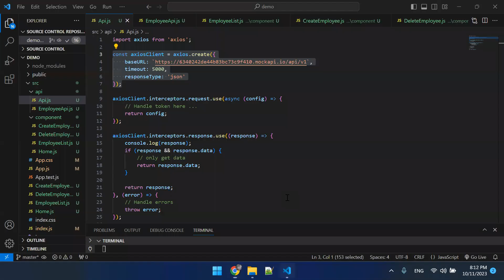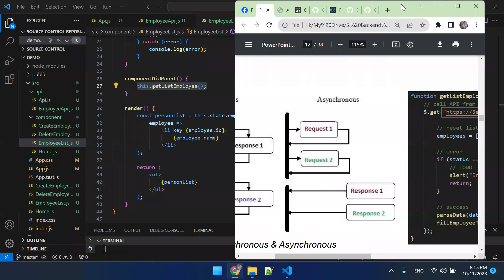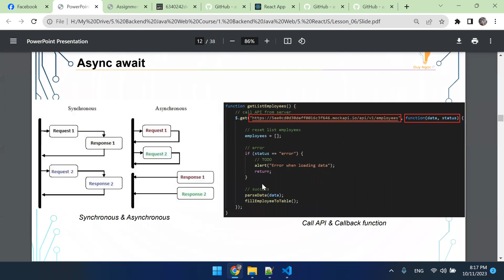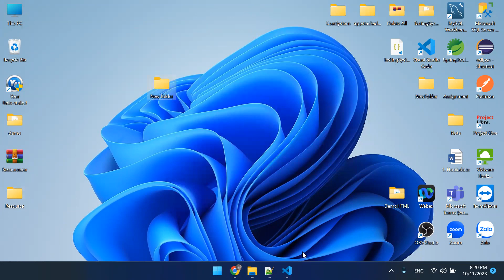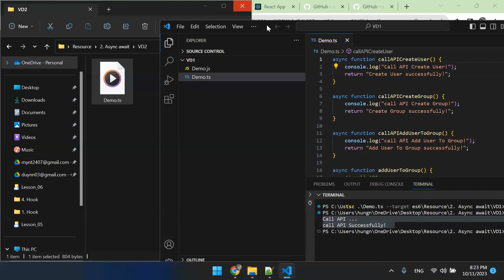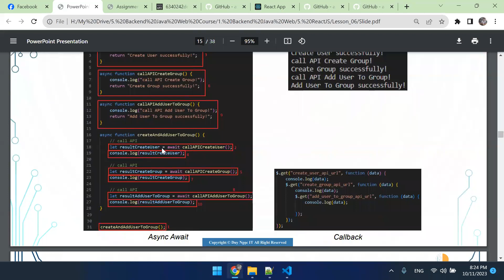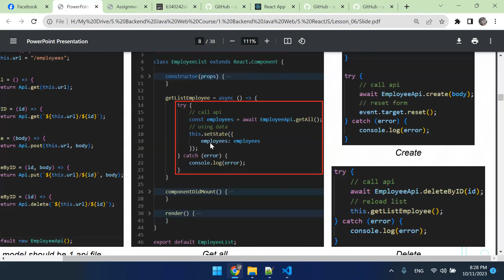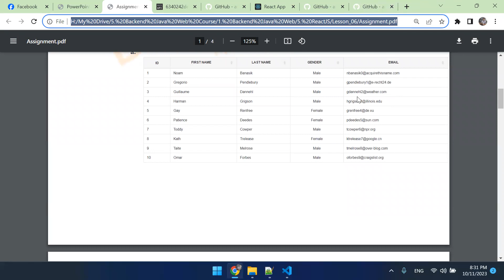6.1.3 Async await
1. Link Slide bài giảng

3. Link Answer (Đáp án BTVN)

4. Link Resource (Code mẫu)

5. Link file Note (Note kiến thức quan trọng)